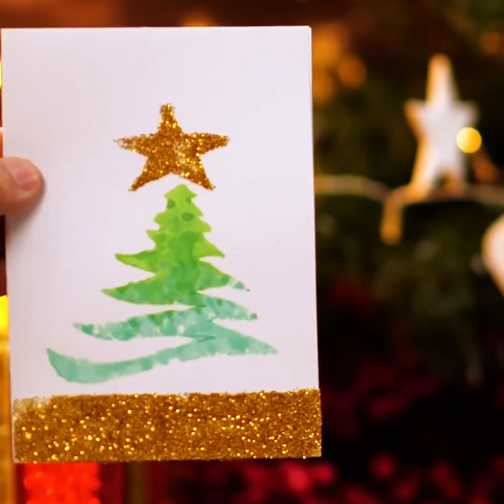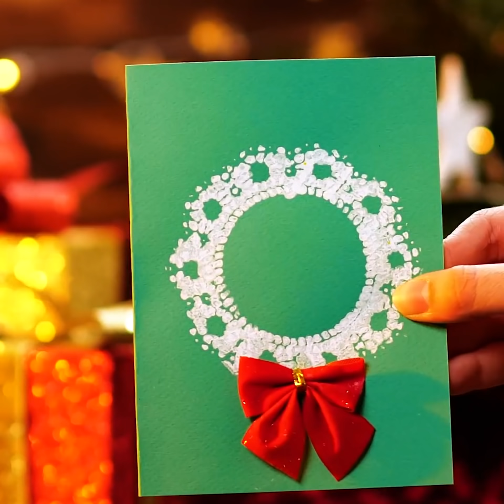27 ARTESANÍAS FESTIVAS GENIALES Y FÁCILES PARA TODA LA FAMILIA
ARTESANÍAS FESTIVAS DE ÚLTIMO MINUTO
Mira este video para encontrar artesanías fáciles y económicas que te encantarán hacer. Encontrarás tutoriales sencillos sobre cómo hacer decoraciones de Año Nuevo con papel, pasta, papel higiénico vacío y crayones. Todas estas decoraciones te costarán un centavo y harán que tu casa sea lo más festiva posible.
Preparamos una colección de tarjetas de vacaciones de bricolaje que incluso un niño puede hacer. No es necesario tener habilidades de elaboración para hacer estas tarjetas de Navidad con copos de nieve, árboles de Navidad y lindos adornos. Puedes decorar una tarjeta de Navidad con un plástico de burbujas. Corta el plástico de burbujas en círculos. Cubre los círculos con pintura y presiona sobre papel. Deja secar. Puedes hacer tarjetas con lindos copos de nieve. Dibuja un copo de nieve con pegamento PVA y espolvorea brillo sobre él. Golpea suavemente el brillo en el pegamento con un pincel.
Si necesitas decorar tu casa para una fiesta de Año Nuevo, preparamos una colección de artesanías de papel que se ven increíbles. Las manualidades de origami son realmente fáciles de hacer, pero se ven hermosas. Mira este video y descubre cómo hacer guirnaldas coloridas, decoraciones de paredes como estrellas 3D, flores de papel y mucho más.
Las coronas de bricolaje son una gran adición a la decoración de tu hogar y le dan una sensación especial de fiestas. Puedes hacer una corona de Navidad enorme e impresionante con un gancho de alambre. ¡Mira nuestro video para ver el tutorial completo!
MARCAS DE TIEMPO:
00:09 adornos de galletas de navidad
00:31 Cómo decorar tarjetas navideñas
03:41 manualidades de papel
10:09 DIY corona de Navidad